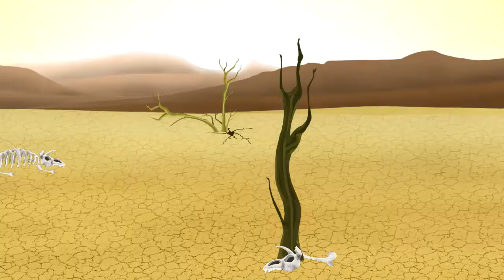SIKA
Conte Africain